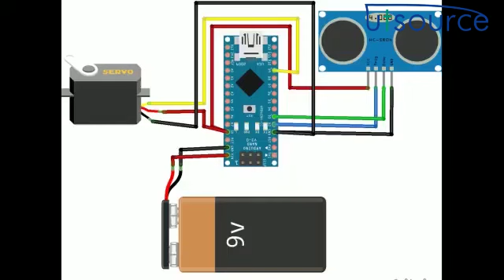How to make a smart dustbin?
Today let me show you how to make a smart dustbin?

➢Step descriptions:

✦Step 1:-Take a dustbin
✦Step 2:-make a lead such that it will be fixed from a point and open from one point
✦Step 3:-Then make 2 holes in the face of the dustbin for ultrasonic sensor
✦Step 4:-then fix the survo with hot glue
✦Step 5:--do wireing using the circuit diagram
✦Step 6:-code the arudino